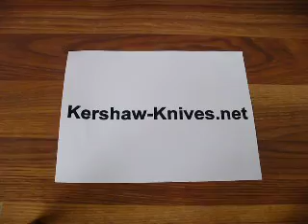Kershaw Junkyard Dog II Composite Knife 1725CB Demonstration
With a blade composed of two different kinds of steel, the Kershaw Junkyard II Composite uses 13C26 steel on the spine and CPM-D2 on the cutting surface. The idea behind the design is that the more expensive metal is used on the cutting surface while the least expensive metal makes up the majority of the blade. The two metals are separated by a copper accent that gives it an extra nice look. This Kershaw Junkyard Dog II model 1725CB is a relatively large knife that feels great when you use it. A black vinyl gift pouch is included.